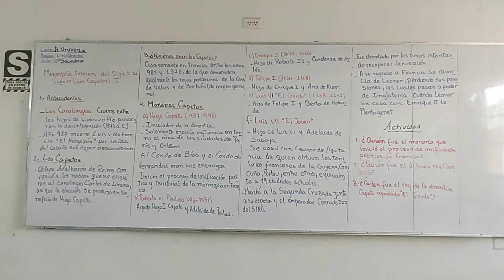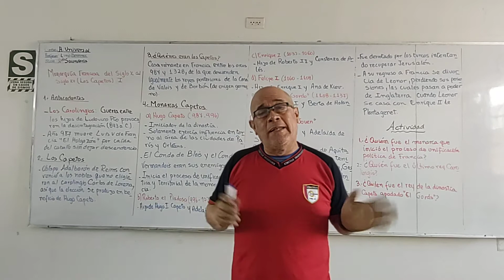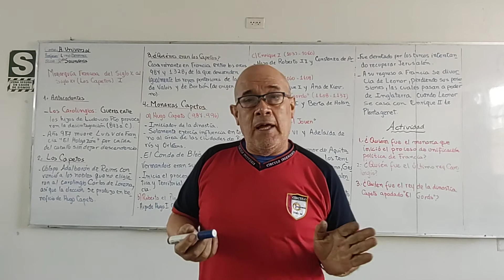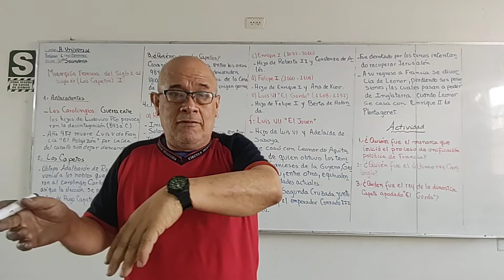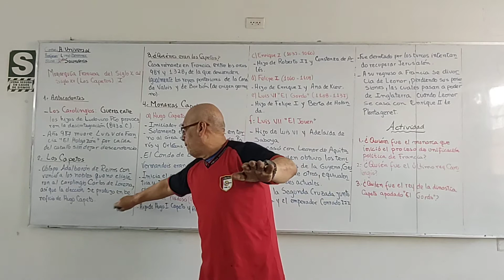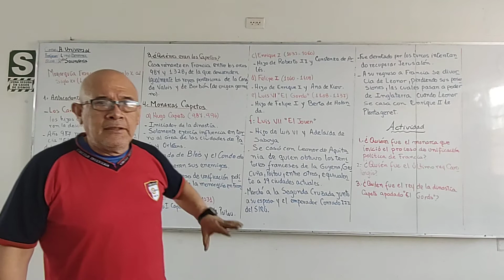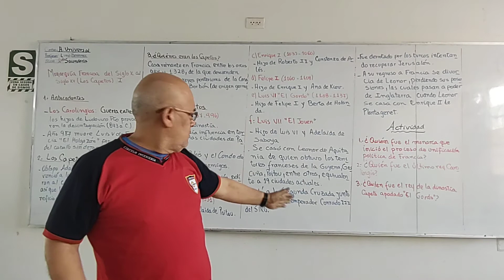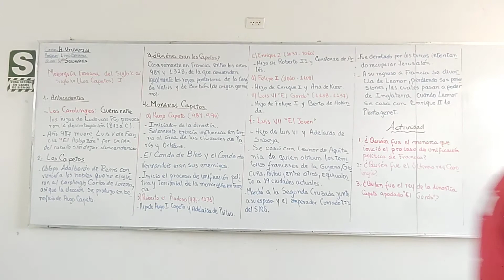HU 2DO MONARQUÍA FRANCESA DEL SIGLO X AL SIGLO XV LOS CAPETOS I